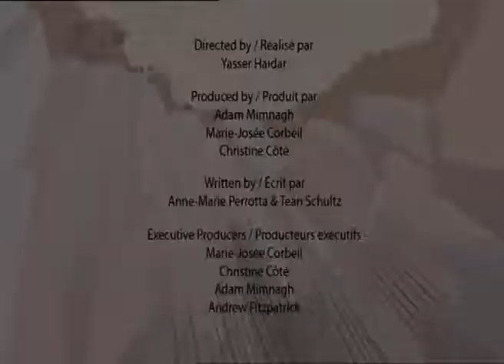Velociraptor | Learn Dinosaur Facts | Dinosaur Cartoon for Children By I'm a Dinosaur